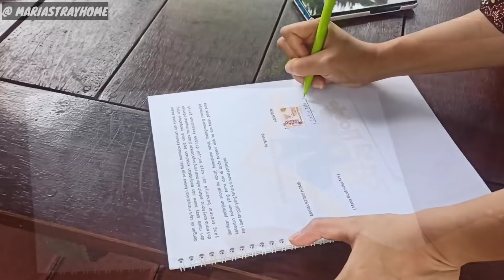ADOPSI ANJING SIBERIAN HUSKY DARI @MARIA STRAY HOME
Anjing husky di Kandang Preman kini dapat rumah baru atau adopter,yuk tonton videonya tanpa skip iklan,Dengan cara adopsi,selain membantu shelter,Adopsi juga turut menyelamatkan anjing anjing terlantar..karena Anjing dishelter berkurang dan bisa menyelamatkan anjing2 yag kurang beruntung di luar sana.. ini proses adopsi anjing dari Kandang Preman yang mudah dan cepat,,asal memenuhi persyaratan Shelter MARIASTRAYHOME. tanpa menjemput anjing kesayangan Ke Kandang preman,sudah di antar sama emak sampai ke rumah..

Buat teman2 yuk donasi buat anjing anjing di Kandang Preman  seiklasnya ke BCA 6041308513 MARIA MUSLIMATUL Untuk keperluan anak2 kaki 4 di kandang terimakasih.

Support KANDANG PREMAN dan Doanya ya teman teman supaya kami semakin semangat mengurus anak-anak penghuni KANDANG PREMAN.

Selain shelter MARIA STRAY HOME juga menyediakan kolam renang bagi teman teman yang punya anjing kesayangan bisa berenang disini dengan catatan ANJING TANPA KUTU.dan disini bisa belanja kebutuhan anjing kalian,pemilik juga bisa nongkrong di cafenya kandang preman .